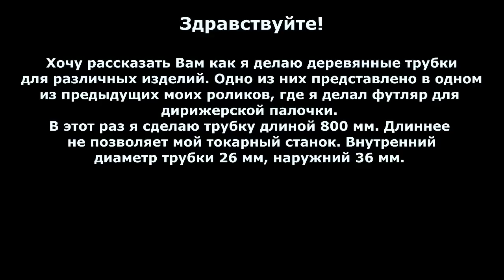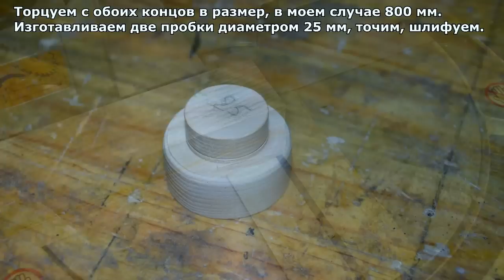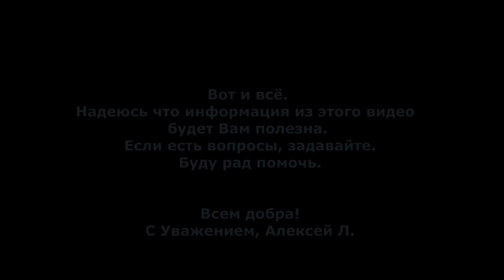Трубка из дерева (длинная). Как сделать трубу из дерева / DIY Wooden Tube (long)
В видео описан способ изготовления трубки из дерева.